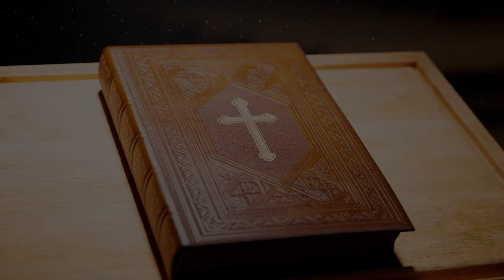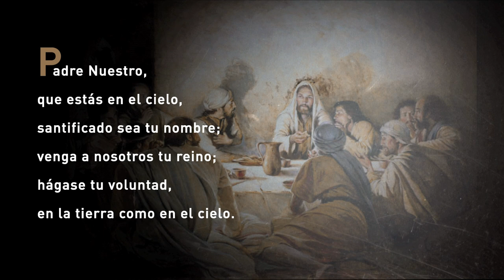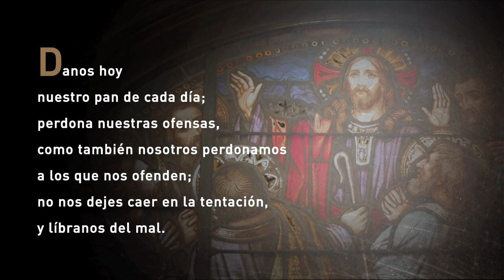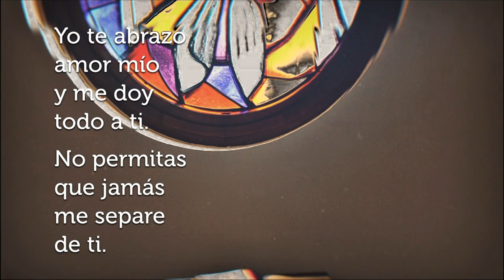La Santa Misa de Hoy Martes, 28 de junio de 2022